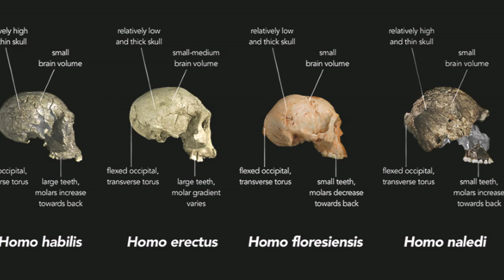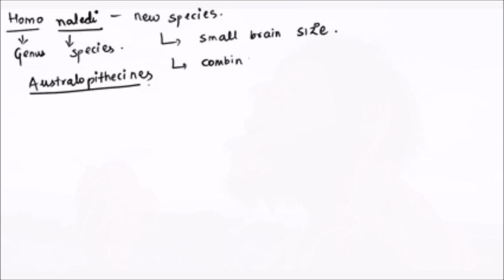Homo Naledi - How Ancient Human Relatives Buried Their Dead in Caves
In 2015, scientists reported an astonishing discovery from deep inside a South African cave: more than 1,500 fossils of an ancient hominin species that had never been seen before.
Homo naledi is an extinct species of archaic human discovered in 2013 in the Rising Star Cave, Cradle of Humankind, South Africa dating to the Middle Pleistocene 335,000–236,000 years ago. The initial discovery comprises 1,550 specimens, representing 737 different elements, and at least 15 different individuals. Despite this exceptionally high number of specimens, their classification with other Homo species remains unclear.

Along with similarities to contemporary Homo, they share several characteristics with the ancestral Australopithecus and early Homo as well (mosaic evolution), most notably a small cranial capacity of 465–610 cm3 (28.4–37.2 cu in), compared with 1,270–1,330 cm3 (78–81 cu in) in modern humans. They are estimated to have averaged 143.6 cm (4 ft 9 in) in height and 39.7 kg (88 lb) in weight, yielding a small encephalization quotient of 4.5. H. naledi brain anatomy seems to have been similar to contemporary Homo, which could indicate comparable cognitive complexity. The persistence of small-brained humans for so long in the midst of bigger-brained contemporaries revises the previous conception that a larger brain would necessarily lead to an evolutionary advantage, and their mosaic anatomy greatly expands the known range of variation for the genus.

H. naledi anatomy indicates that, though they were capable of long-distance travel with a humanlike stride and gait, they were more arboreal than other Homo, better adapted to climbing and suspensory behaviour in trees than endurance running. Tooth anatomy suggests consumption of gritty foods covered in particulates such as dust or dirt. Though they have not been associated with stone tools or any indication of material culture, they appear to have been dextrous enough to produce and handle tools, and likely manufactured Early or Middle Stone Age industries. It has also been controversially postulated that these individuals were given funerary rites, and were carried into and placed in the chamber. In December 2022, suggestions that H. naledi used fire for light and cooking were reported.

The creatures, named Homo naledi, were short, with long arms, curved fingers and a brain about one-third the size of a modern human’s. They lived around the time the first humans were roaming Africa.

Now, after years of analyzing the surfaces and sediments of the elaborate underground cave, the same team of scientists is making another splashy announcement: Homo naledi — despite their tiny brains — buried their dead in graves. They lit fires to illuminate their way down the cave, and they marked the graves with engravings on the walls.